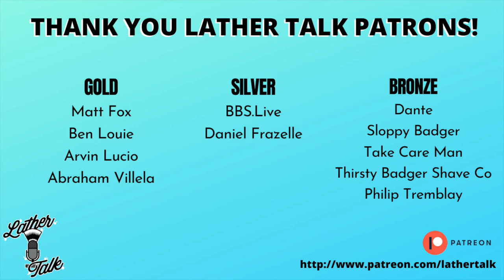A Dark Floral Fougere - Dr. Jon's Black River | Instagram Giveaway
In this video we talk about Black River, an upcoming release from Dr. Jon's, the Merica razor,  a new brush from Trotter Handcrafts, an Instagram giveaway, and a little bit about my recently family vacation to Disneyland!

MENTIONS
Dr. Jon's Shaving Soap Co.

Trotter Handcrafts

2. MERCHANDISE